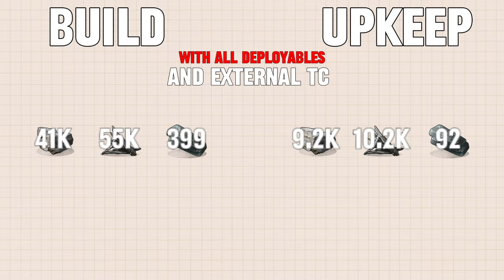ALIEN - NEW UNIQUE Peaks with INSANE OFFLINE DEFENCE for DUO/TRIO in Rust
ALIEN - Duo/Trio Tanky base with Insane offline protection & new unique peaks for online defence in Rust. Cozy and Simple - best base for next wipe !

Sanc : A7HEBC

Build Cost & Upkeep (inc deployables)
Stone - 41k / 9.2k
Frags - 55k  / 10.2k
HQM - 399k  / 92

Time :
00:07 Greetings
00:51 Base Tour
03:25 Build Cost
03:38 Start Base
04:34 Honeycomb
06:31 Expansion
07:43 External Tc
12:36 Shooting Floor